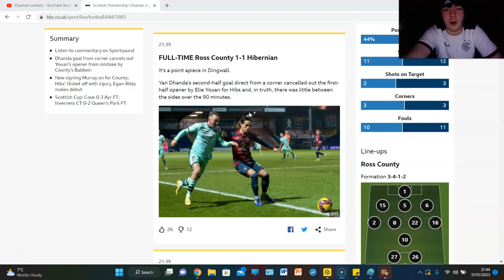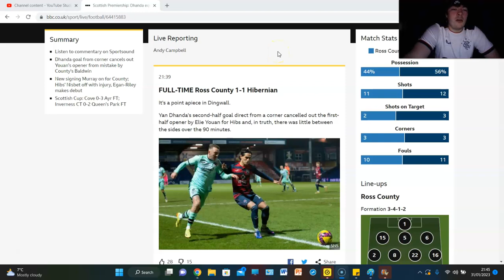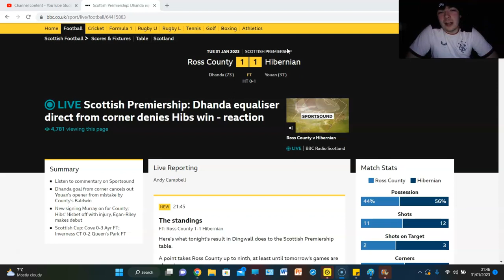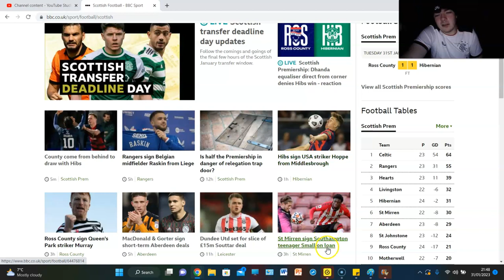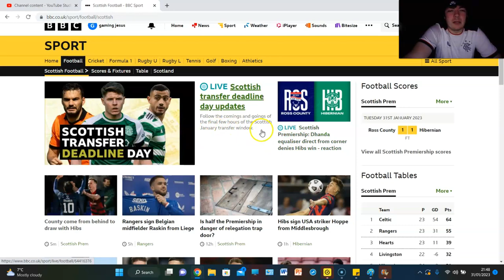NISBET INJURED AMONG VAR DRAMA!!! ROSS COUNTY 1-1 HIBS | MATCH REVIEW | CINCH PREMIERSHIP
POINT A PIECE IN THE HIGHLANDS!!!